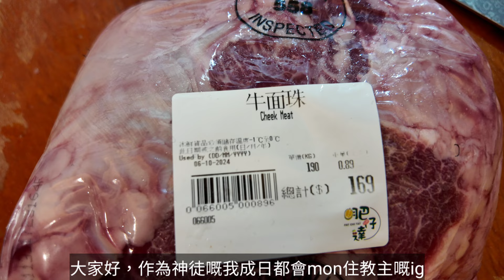嘗試去煮教母煮比教主食的一道紅羅白炆牛肉，煮出嚟賣樣似9成，自覺味道好好食，唔知教主食的同我煮的味道差別有幾多，點都要get同款🩷(用牛面珠肉會易啲炆淋，如果牛腩就會無咁易淋)